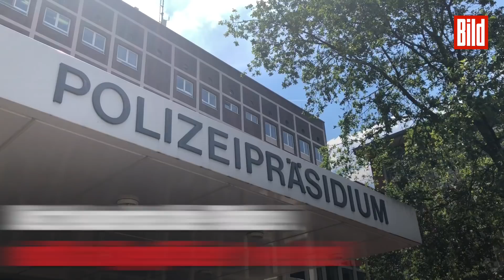Mord an Nicole (16) nach 25 Jahren aufgeklärt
Diese Nachricht ist ein Signal für alle Mörder: Irgendwann schnappt euch die Polizei!

Jetzt haben es Dortmunder Ermittler geschafft, einen 25 Jahre alten Mordfall aufzuklären.